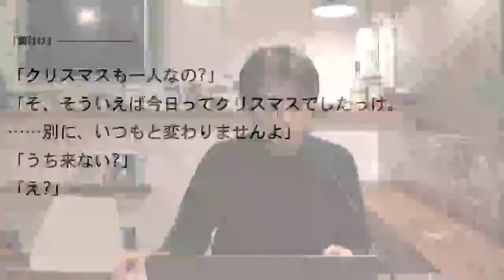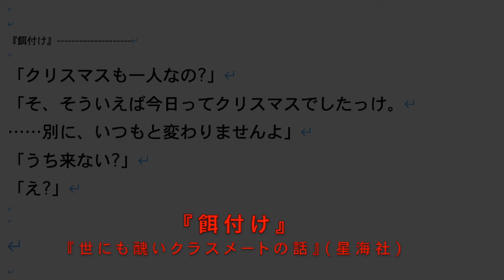【切り抜き】自作朗読『餌付け』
小説『餌付け』を朗読します。
※書籍→『渡辺浩弐ホラー選集』